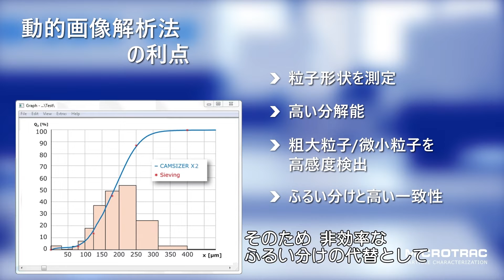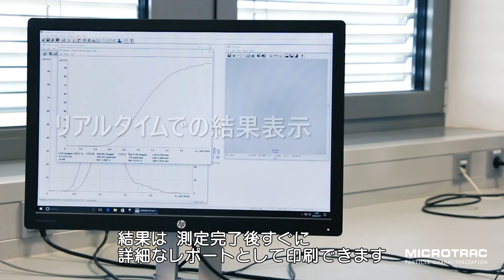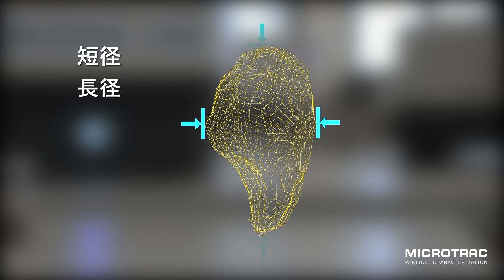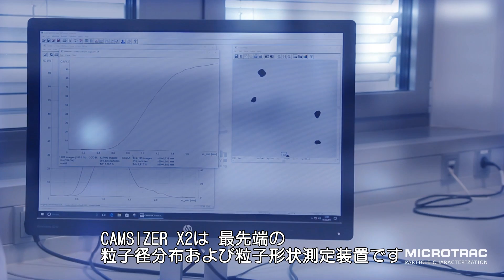Particle size and shape analyzer CAMSIZER X2 | MICROTRAC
The quality control of fine powders can be substantially improved with the CAMSIZER X2: More info More precise and faster analysis of particle size and particle shape helps to improve the product quality, reduce rejects and save labor costs, energy and raw materials.

The quality control of fine powders can be substantially improved with the Particle size and shape analyzer CAMSIZER X2: More precise and faster analysis of particle size and particle shape helps to improve the product quality, reduce rejects and save labor costs, energy and raw materials.

The design of the CAMSIZER X2 is based on the well-proven optical particle measurement system Camsizer but is optimized for finer samples (from 0.8 µm to 8 mm). Not only the improved optical resolution but also new options for material feeding allow for an extended application range. Fine particles tend to agglomerate which makes it difficult to record the properties of a single particle. Therefore, it is important to have various possibilities of feeding the sample to the analysis area to be able to find for each material the optimum between the desired dispersion of the agglomerates and the undesired destruction of the individual particle.

PRODUCT ADVANTAGES
• Digital image processing with patented two-camera-system
        (acc. to ISO 13322-2)
• Wide dynamic measuring range from 0.8 µm to 8 mm
        (extended measuring ranges available, click here for more
        information)
• Newly developed optical system with ultra-strong LEDs for
        highest resolution and excellent depth of sharpness
• Reliable detection of smallest amounts of "undersize" and
       "oversize"
• Very short measurement time of 1 - 3 minutes
• Modular system X-Change for dry and wet dispersion
• Measurement results are 100% compatible to sieve analysis if
        required
• Intuitive software
• Several language versions (German, English and other
        languages)
• Detailed particle size analysis - results are saved in more than
        1,000 size classes
• Simultaneous analysis of particle size, shape, number, density
        and transparency
• No-contact, non-destructive measurement
• Calibration in seconds
• Simple handling prevents operating errors
• Password protectet instrument settings
• Automatic measuring procedure
• Robust design, insensitive to dust and vibrations
• Self-cleaning, wear-free, maintenance-free
• Less time- and labor-intensive than sieve analysis